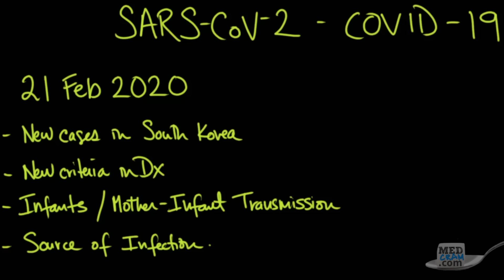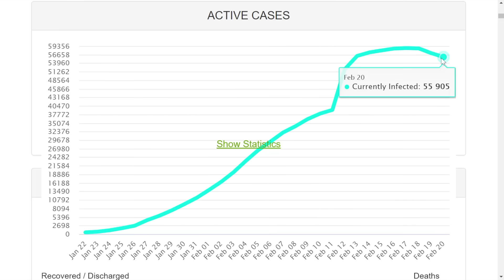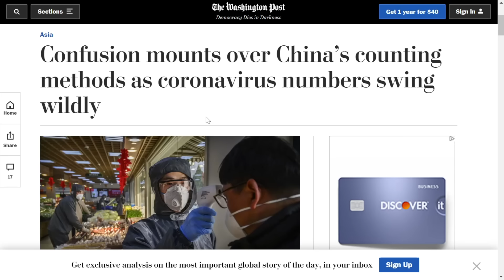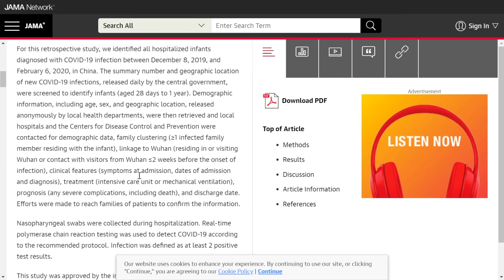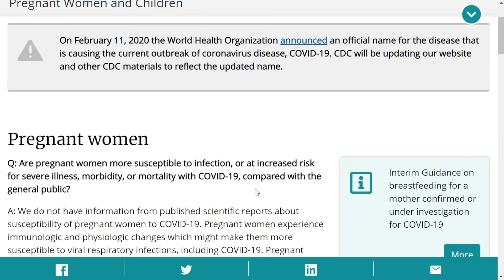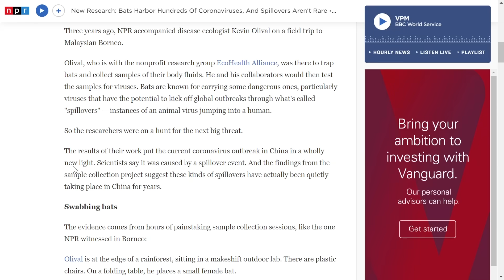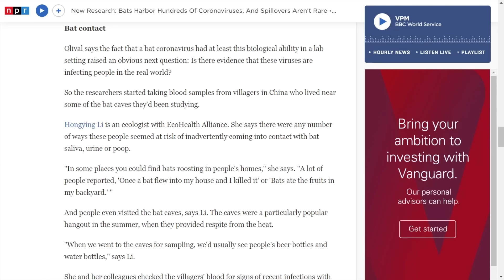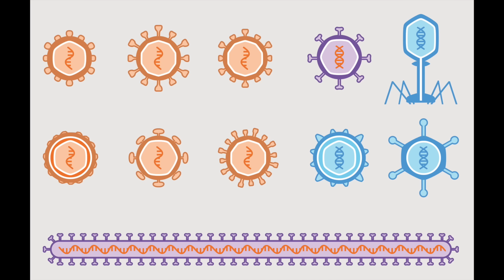Coronavirus Epidemic Update 23: Infections in Kids & Pregnancy, South Korea, Spillover From Bats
The confirmed cases in South Korea appear to have increased significantly due to a "super-spreader" event.  Dr. Seheult also discusses mounting confusion about the changing diagnostic criteria, infections in kids and pregnancy, and interesting research on virus spillover from bats to humans.

PLEASE NOTE: This video was recorded on February 21, 2020. Our more recent COVID-19 updates can be accessed free at our or here on YouTube

See our prior videos on the novel coronavirus outbreak that started in Wuhan, China:

MedCram.com has videos on the 2019 novel coronavirus in china, 2019 ncov, coronavirus California, coronavirus prevention, coronavirus misinformation, antiviral drugs, wuhan virus outbreak, 武汉 肺炎, CDC, infectious disease, corona virus updates, severe influenza infections, immune system explained. Please check out our lectures on COVID-19, MERS, SARS, infectious diseases, sleep hygiene, Wuhan coronavirus, sleep apnea, and world health organization.